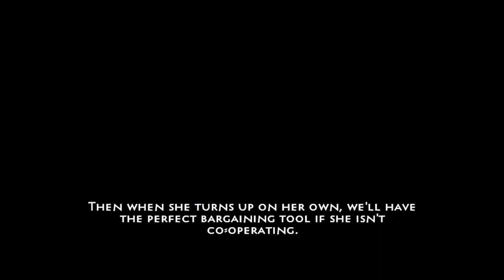Let's Play Bad Games: Blackstone Part 1